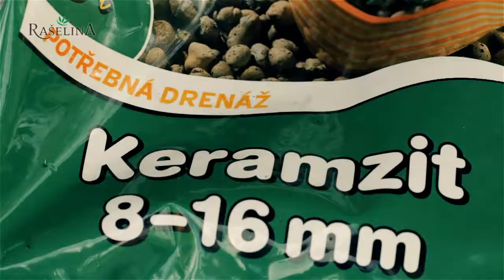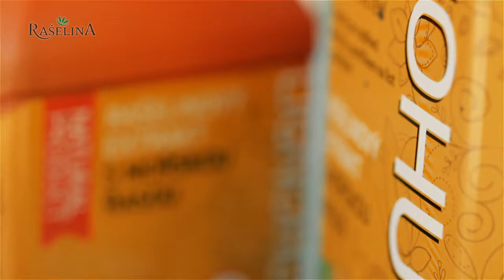Pěstování okrasných dřevin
Pro přesazování a pěstování okrasných dřevin v nádobě potřebujeme Zeminu pro konifery a okrasné dřeviny, dále Horticote - dlouhodobé hnojivo na 6 měsíců, které uvolňuje živiny postupně do půdy a nemusíme tak dále již hnojit. Vhodný je používat jednou za 14 dní Algahumin, rašelinový extrakt s hnědou mořskou řasou, díky kterému rostliny lépe přijímají živiny, lépe snáší strasové faktory jako je přesazování, změna teplot či útok škůdců a chorb. Algahumin podporuje zakořeňování a kvetení. Koupit můžete na